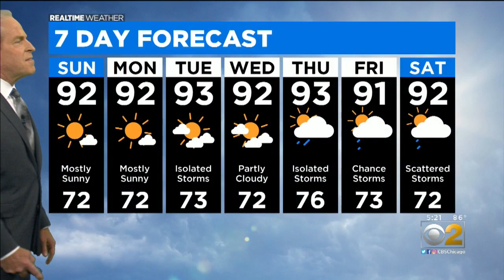More Steamy Days To Come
CBS 2 Meteorologist Tim McGill has your 5 p.m. RealTime Weather forecast for Saturday, July 4, 2020.